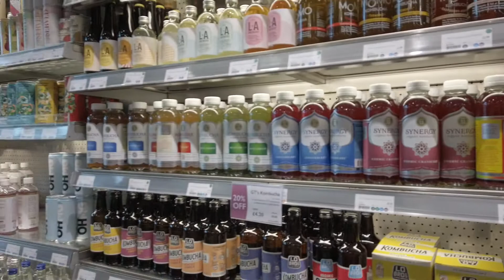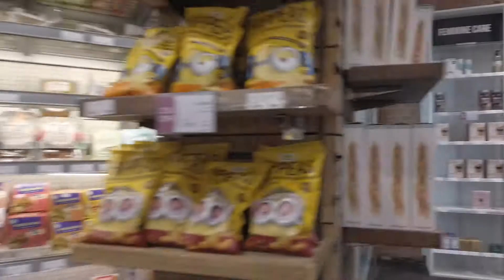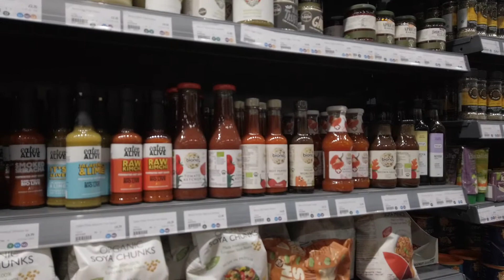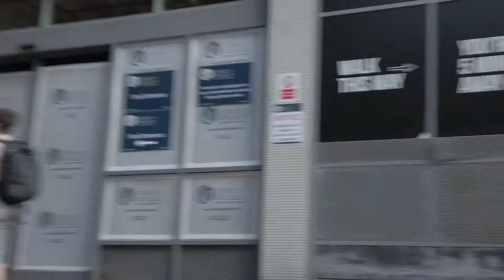Tour of new Planet Organic Store in Tottenham Court Road, London. Fresh fruit and veg, snacks pantry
🚀 Four Seasons Cook Book
🚀 The American Cook Book
🚀 Traditional Vegetarian Cookbook
🚀 Botanical Floral Flower Gardener Eco Friendly Vintage Bloom T-Shirt
🚀 Botanical Floral Flower Dahlia Vintage Gardener Eco Friendly T-Shirt
🚀 Relaxing Sound of Rain: Ambient Audio for Holistic Living
🚀 Long Ocean Waves: For Winding Down and Relaxation

- This is a tour of new Planet Organic store in Tottenham Court Road.